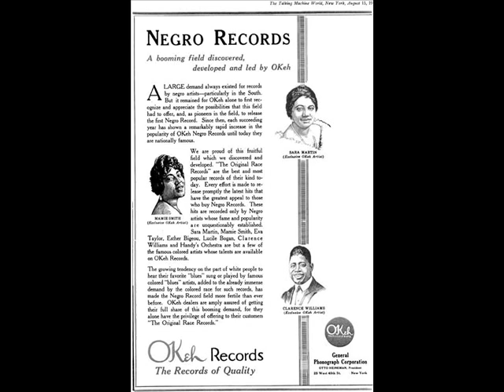Black Pianist: Clarence Williams & His Orch. - I'm Through, 1928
Clarence Williams & His Orchestra, v.Clarence Williams  - I'm Through, QRS 1928

NOTE: Clarence WILLIAMS (b.1898 in Plaquemine, Louisiana â d. 1965 in NYC) was an American jazz pianist, composer, promoter, vocalist, theatrical producer, and publisher. He ran away from home at age 12 to join Billy Kersand's Traveling Minstrel Show, then moved to New Orleans. At first Williams worked shining shoes and doing odd jobs, but soon became known as a singer and master of ceremonies. By the early 1910s he was a well regarded local entertainer also playing piano. Williams was a good business man and worked arranging entertainment at the local African-American vaudeville theater as well as various saloons and dance halls around Rampart Street and clubs in Storyville.
Williams started a publishing business with violinist Armand J. Piron 1915, which by the 1920s was the leading African-American owned music publisher in the country. He settled in New York in the early 1920s. In 1921, he married blues singer Eva Taylor with whom he would frequently perform. He supervised African-American recordings (Race Series) for New York offices of Okeh company in the 1920s; He recruited many of the artists who performed on that label. He also recorded extensively, leading studio bands for OKeh and  Columbia . He was the recording director for the QRS Records label in 1928.
In 1943 Williams sold his extensive back-catalogue of tunes to Decca Records for $50,000 and retired, but then bought a used goods store which he ran to keep himself busy. He died in Queens, NYC in 1965 and was interred in St. Charles Cemetery in Farmingdale, NY.
He mostly used "Clarence Williams' Jazz Kings" for his orchestra sides and "Clarence Williams' Washboard Five" for his washboard sides. He also produced and participated in early recordings by Louis Armstrong, Sidney Bechet, Bessie Smith and many others. King Oliver played cornet on a number of Williams' late 1920s recordings. Clarence Williams was a composer or co-composer on numerous tunes, including "I Wish I Could Shimmy Like My Sister Kate" (as publisher - not composer), "Baby, Won't You Please Come Home", "Royal Garden Blues", "Tain't Nobody's Business If I Do", "Shout, Sister, Shout" and many others.